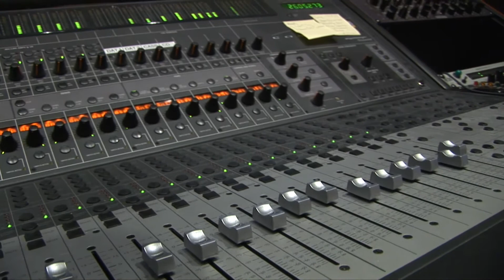Silent Night : Behind the Making of Emerald Duets: Christmas, Vol. 1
Behind the scenes footage from the making of Emerald Duets : Christmas, vol. 1 featuring "Silent Night".

Snippet from the book's preface...

With hearts full of joy and wonder, we sought to create something special this Advent & Christmas season.  With much excitement we present to you...

Emerald Duets: Christmas, Volume 1.

The arrangements are simple yet artful, with parts for two melody instruments, piano & guitar.  The melody lines are suitable for most C instruments and optimized for the D tin whistle and Irish flute.  Peter's piano arrangements are accessible yet satisfying and at times, dramatic. Guitarists will enjoy Blayne's thoughtful guitar chord voicings...

Carols in this volume...

Away in a Manager

Silent Night